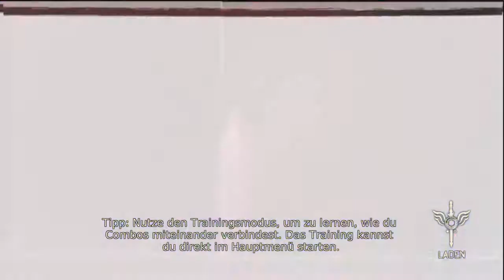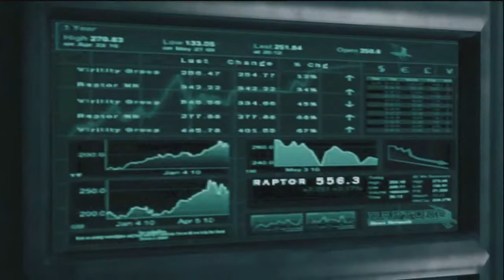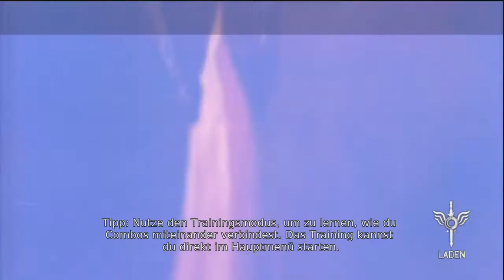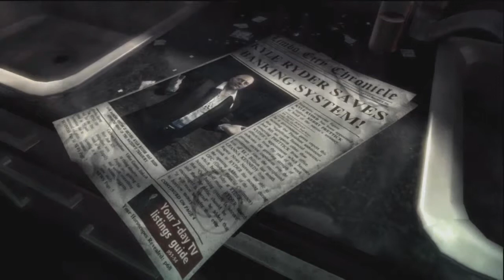Let's Play DmC: Devil May Cry 5 #001 Des Dantes neue Kleider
Dort läuft eine Umfrage, ihr könnt euch Bilder zu verschiedenen Games reinziehen, werdet mit den Links zu meinen neuesten Videos versorgt und könnt aktuelle News zu den Spielen, die ich recorde, lesen!

Was dürfen wir von dem neuen DmC Teil aus dem Hause Capcom erwarten? Im Vorfeld wurde viel spekuliert, Kritik ausgeteilt und vor allem die "angebliche" Anpassung an den westlichen Markt hat einige Fans der Serie  sehr verärgert! Doch was ist dran an diesen Behauptungen und hat das Spiel wirklich seine Seele verkauft?
Wie sind die neuen Leveldesigns, die Sounds, welche neuen Gegner und aufregenden Bossfights wird es geben, wie macht sich der neue Dante und vor allem wie fühlt sich das Gameplay an?

Nun, diese Fragen und einige andere Sachen klären wir in diesem und in den folgenden Videos! Ich würde mich auch sehr freuen, wenn ihr recht zahlreich kommentiert und eure Meinung zu dem Ganzen mit den anderen Zuschauern und mir teilen könntet!

Zu Mission 1 [Entdeckt]: Dante erwacht verkatert nach einer heißen Nacht, als es plötzlich wild und hektisch an seinem Wohnwagen klopft. Er steht einer mysteriösen Unbekannten gegenüber, die ihm aufgeregt zuruft, dass ein Jäger-Dämon auf ihn aufmerksam wurde.
Dann geht es los: Dante kämpft sich durch den Limbus, eine Art Parallelwelt, in die er von dem Jäger-Dämon hineingezogen wurde, er entdeckt neue Sammelware und bekämpft seine ersten Gegner mit seinem Schwert Rebellion und seinen Pistolen Ebony & Ivory. Er findet einen geheimen Schlüssel und auch die dazugehörige Tür und bewegt sich immer weiter durch dieses Chaos, bis er dann endlich dem Dämon gegenüber steht...

Ich wünsche euch viel Spaß beim Schauen! Wenn euch das Video gefällt, würde es mich freuen, wenn ihr den Like-Button drückt.

Vielen Dank und viel Spaß beim Zocken & Glotzen wünscht euch,
euer SPoOkY!